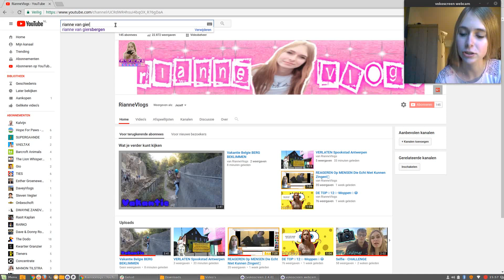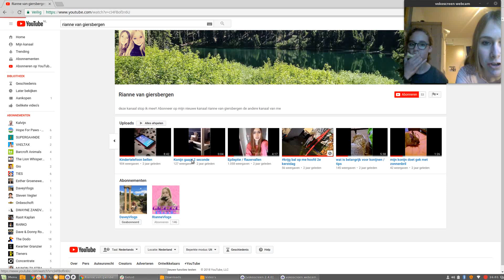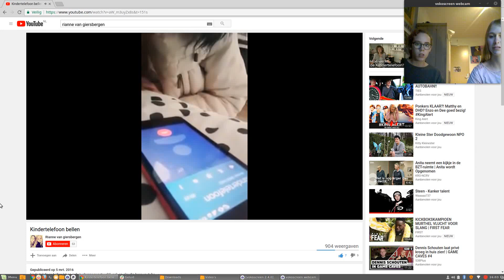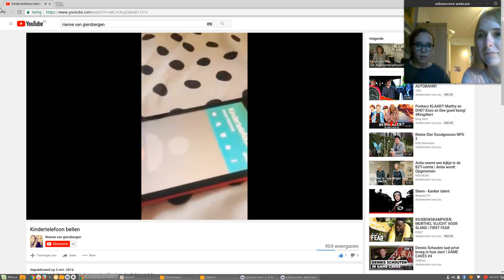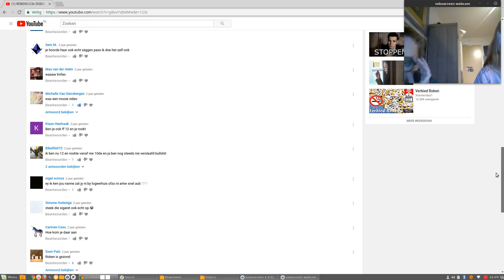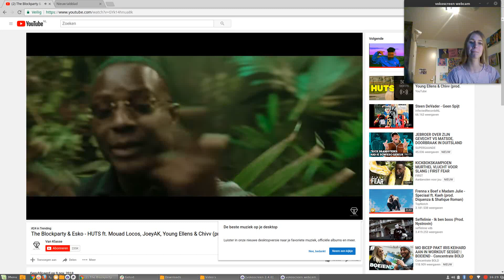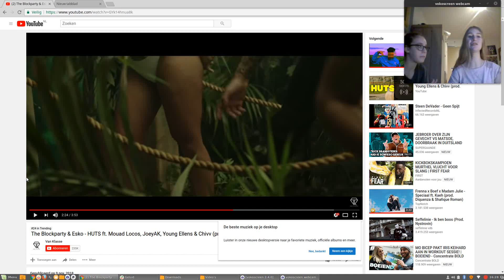Yasmine REAGEERT Op Oude VIDEO'S